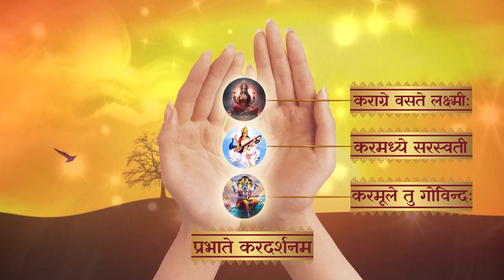Powerful Lakshmi Mantra For Money | Attract money with Karagre Vasate Lakshmi Mantra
Karagre Vasate Lakshmi is a Lakshmi mantra that attracts abundance into your life and is the best way to start a day with gratitude.
Begin every morning with this mantra to visualize a perfect day.
This mantra pays homage to Goddess Lakshmi, Goddess Saraswati, and Lord Vishnu. Lakshmi is the bestower of wealth, Saraswati grants wisdom, and Vishnu brings prosperity.

कराग्रे वसते लक्ष्मीः करमध्ये सरस्वती । करमूले तु गोविन्दः प्रभाते करदर्शनम ॥
"Karaagre Vasate Lakshmi, Karamadhye Saraswati
Karamoole Tu Govinda, Prabhaate Karadarshanam"

This mantra is derived from the Vishnu Purana.